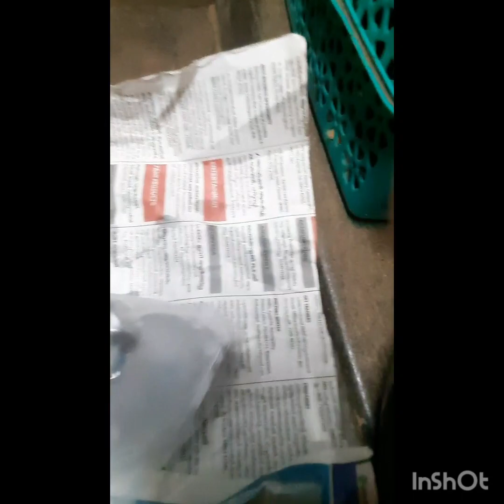How to use lasota vaccine in malayalam. കോഴി വസന്ത ഇനി പേടിക്കേണ്ട.